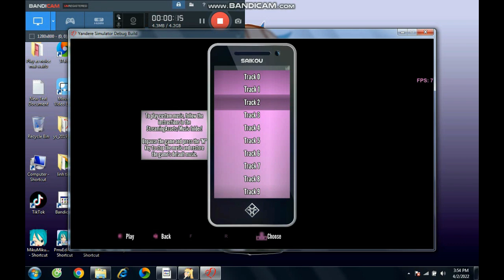Play As Osana With Cardigan//Yandere Simulator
Credits:
NoicePotato
Ophelia
G.A.S
And...can you tell me,i forgot someone
DL:No!